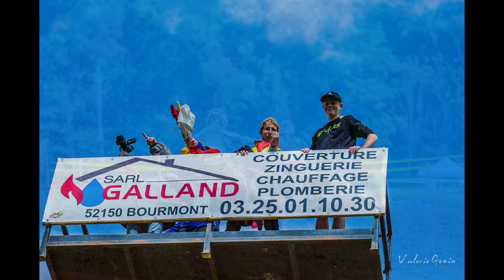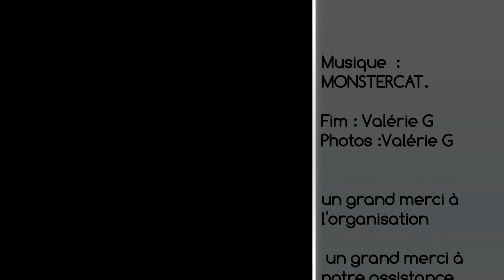Goncourt 2016 manche journée